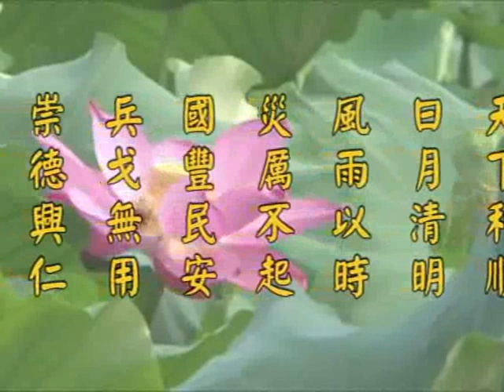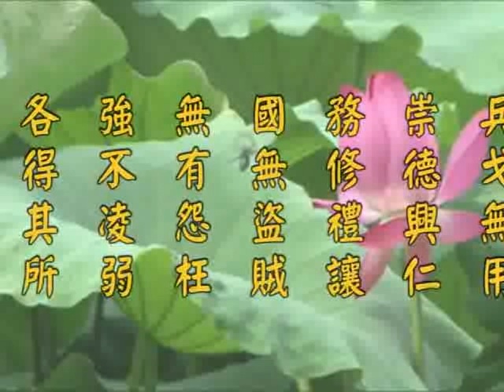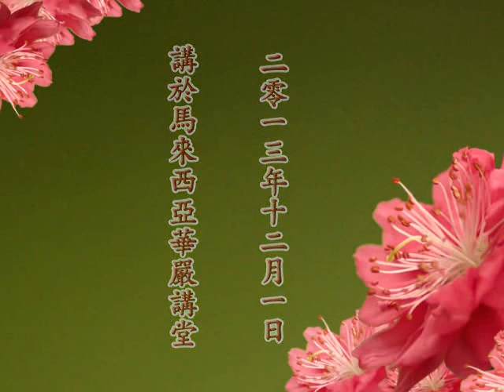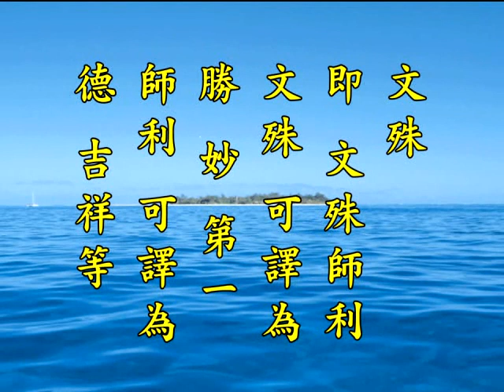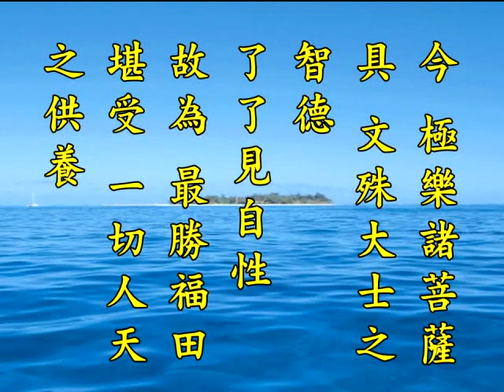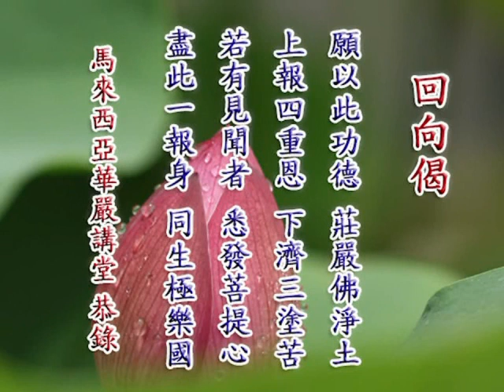2012净土大经科註 净空老法师主讲525